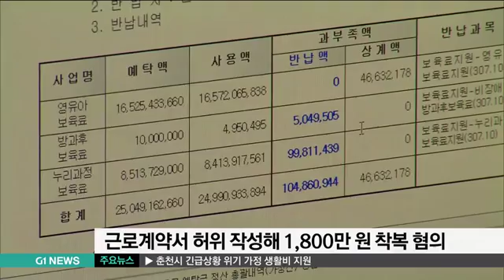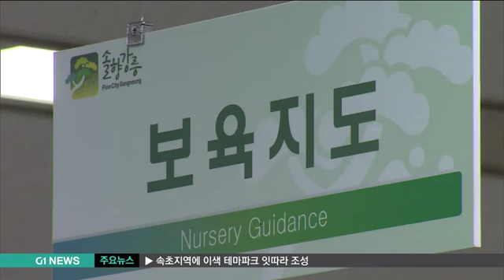강릉 보조금 횡령 어린이집 '폐쇄'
강릉의 한 어린이집 원장이 정부 보조금 천800여만원을 빼돌렸다는고발장이 접수돼, 경찰이 수사에 나섰습니다.

강릉시는 해당 원장의 자격을 정지시키고, 어린이집을 폐쇄 조치했습니다.